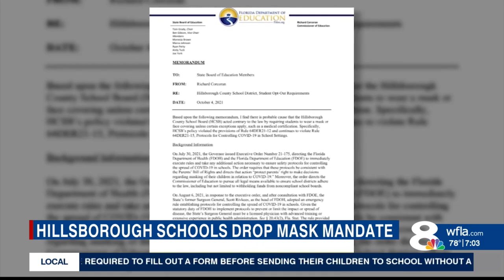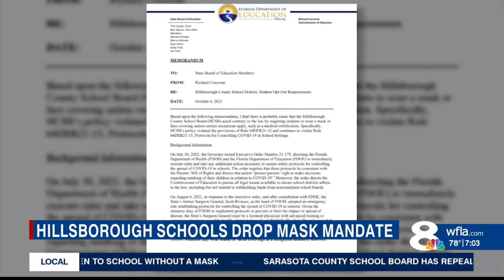Hillsborough Co. Schools relaxes mask mandate; hopes to avoid penalty from state